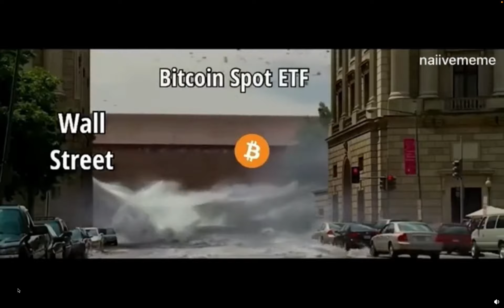The Fed Goes BRRRR Bitcoin Hyper Adoption